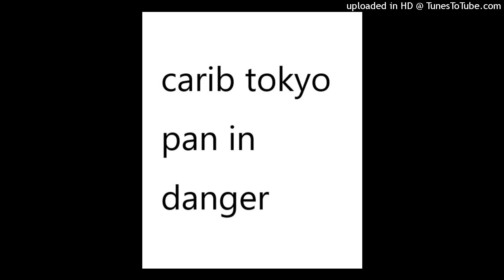CARIB TOKYO Pan In Dangaer